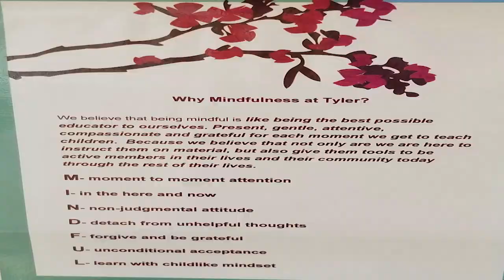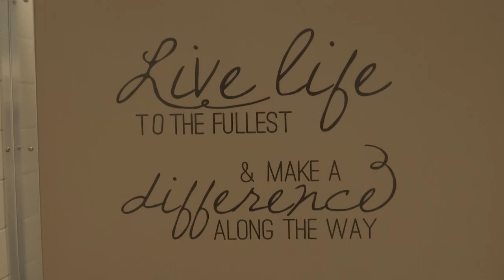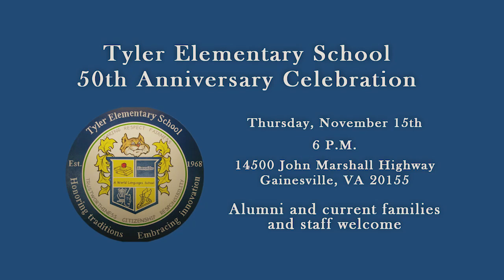Alyson Satterwhite 18-19 Video Board Brief